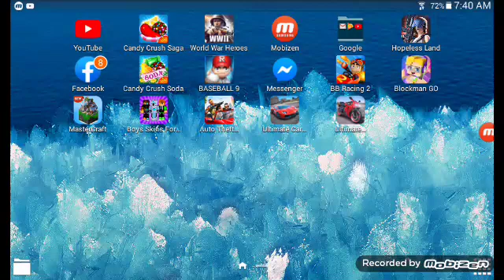MRIO KING THIS IS FOR YOU